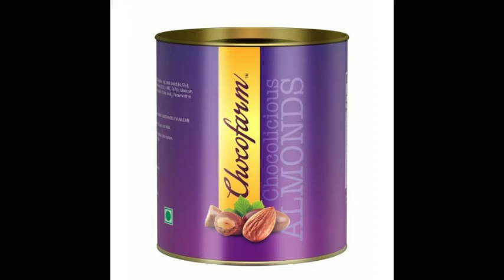Amazing New Kitchen Gadgets Available On Amazon India & Online | Gadgets Under Rs99, Rs199, Rs500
1 Wireless Portable Bluetooth Speaker with Touch LED Mood Lamp with FM SD Card Support

2 Stainless Steel 5In1 Collapsible Colander Steamer, Strainer & Fruit Basket (Color May Vary)

3 12V Car Charging Electric Kettle Stainless Steel Heated Thermos Travel Coffee Mug, Silver

4  Solar Powered Ground Lights, 8LED Outdoor Waterproof for Yard Driveway Lawn Pathway Walkway Disk Lights

5  Dryfruit Box, Chocolates Box, Sweet Box, Mouth Freshener Box, Indian Mukhwas Box, Set of 2

6 Cute 4-Digit Safe PIN Hand Bag Shaped Combination Padlock Lock (Color May Vary)

7 2 in 1 Shaker Bottle for Protein Shake Gym Dual Separated containers 700ml (350 * 2)

8 Mini Digital Portable Electronic Luggage Hook Hanging Scale (Black, Up to 50 kg)

9Tornedo Chopper Garlic Presses Peeler Chopper Dicer

10Premium Egg Cutter

11Colander Strainer, 400ml, Multicolour

12Poly Carbonate Transparent Glass of 250 ML Set of 6 Pieces

13Strong Tape Flex Wide Self Fusing Wire Pipe Repair Silicone Waterproof Tape Super

gargi fashion world